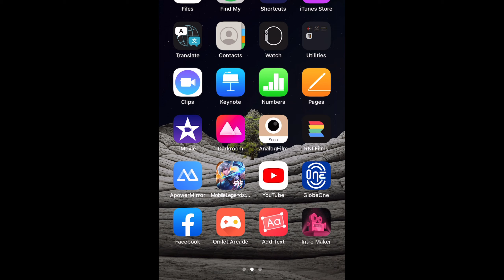THE PRIDE OF INDIA! TOP GLOBAL LANCELOT NO DEATH MVP BEST ITEM BUILD AND EMBLEM | IGN I7 | MLBB S20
An assassin hero with very high agility while dealing signifcant damage to the enemies he faces.